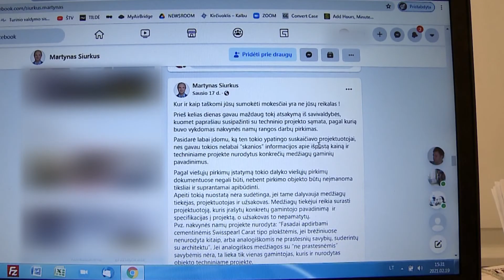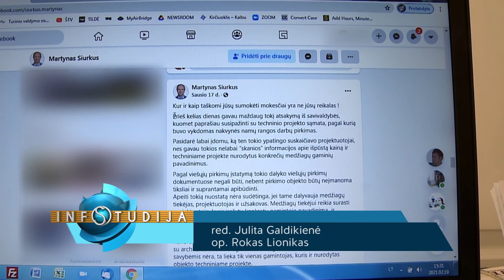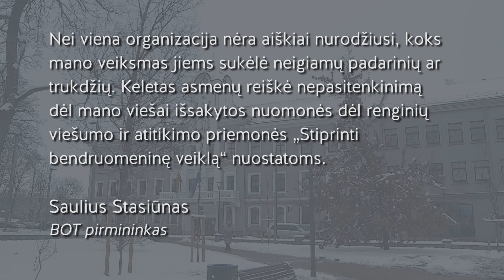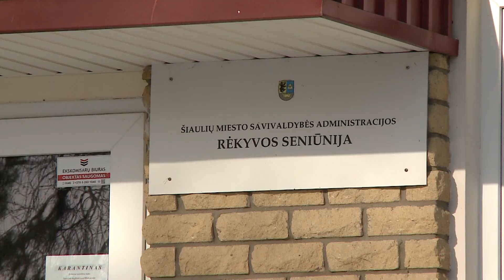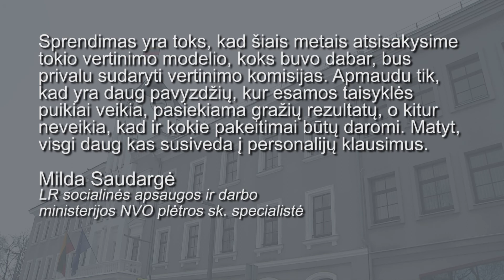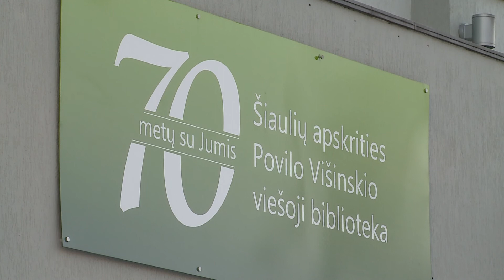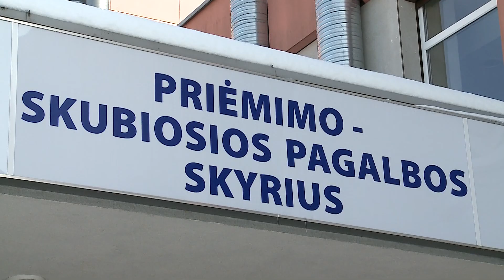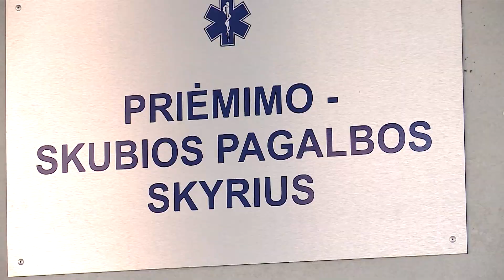Infostudija 2021-02-19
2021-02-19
Valdžia apie nakvynės namų alternatyvas galvoti nenori
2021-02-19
Bendruomeninės organizacijos nerimsta – kelia nepasitikėjimą pirmininku
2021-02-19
Šiaulių rajono tautodailininkų parodoje eksponuojama daugiau nei du šimtai darbų